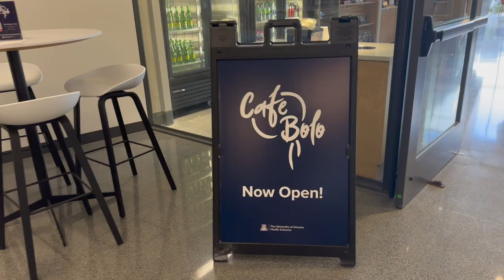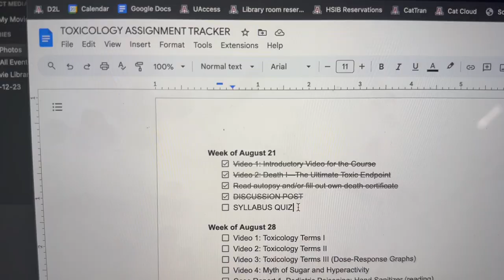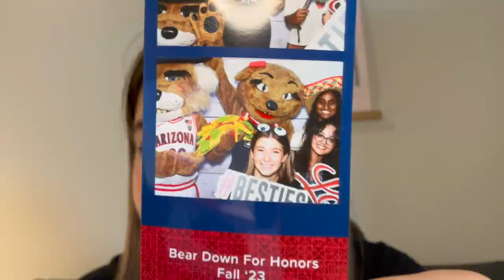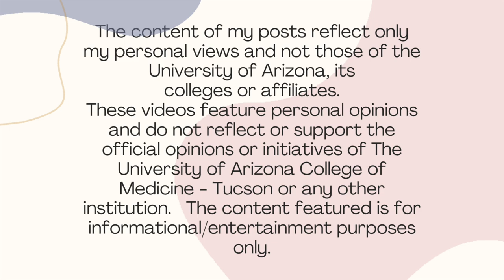1ST WEEK OF COLLEGE VLOG | Year 2 of 7 - BS/MD Student @ University of Arizona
Happy back-to-school season! Come along with me for my second "first-week" of college as a Physiology major in the University of Arizona's APME program.

What classes are you looking forward to the most this year?

Timestamps:
0:00 - Trailer
0:09 - Intro
0:44 - Monday (toxicology, bookstore haul, catching up w/ a friend!)
5:56 - Tuesday (biochemistry, scribing)
8:26 - Wednesday (YouTube content creation, clinical reasoning, Zumba!)
12:01 - Thursday (biochem quiz, honors event, Zumba #2!)
15:36 - Friday + Outro